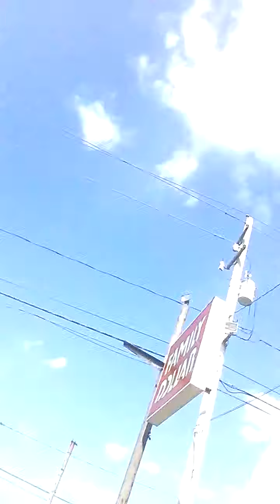Vlog.24 ﴾͡๏̯͡๏﴿ O'RLY?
Kik Me@: _Larry_og_